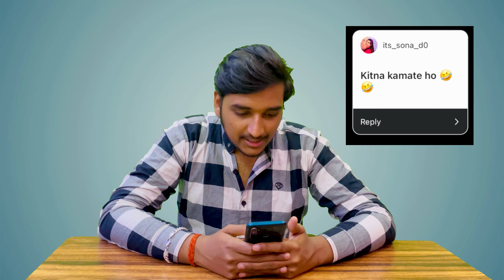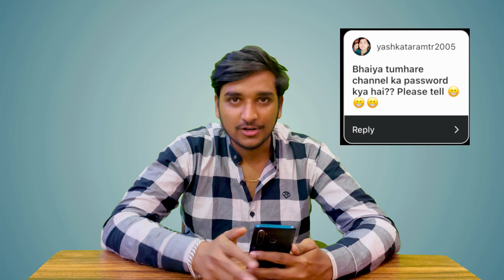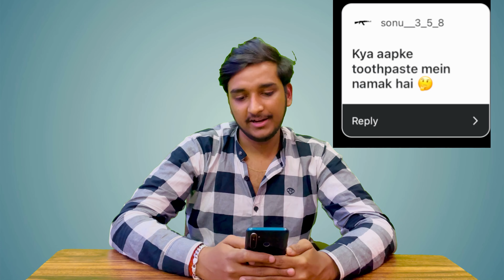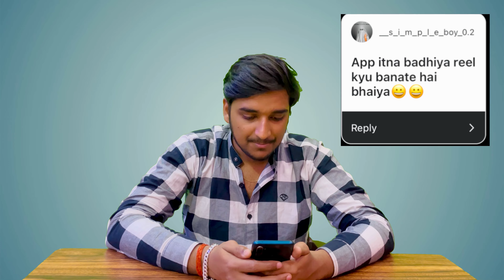QnA Video | All About Me | Divyanshu Tiwari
Hello friends, This is The first Video of Divyanshu Tiwari, Which is a QnA video. I have answered All you question about my personal and professional life.
Thank You! Please show your love and support as you have showed on instagram.